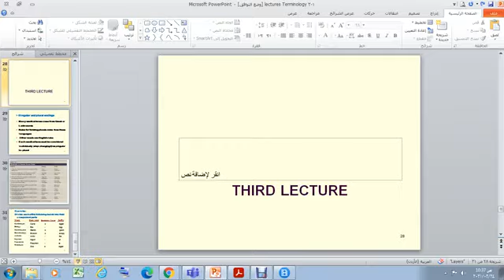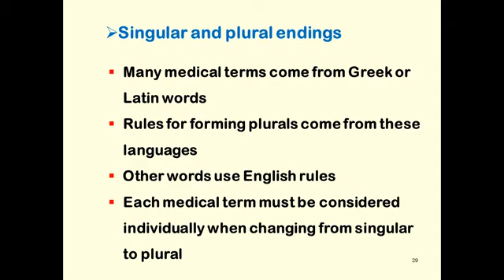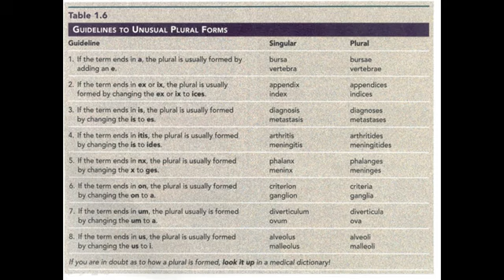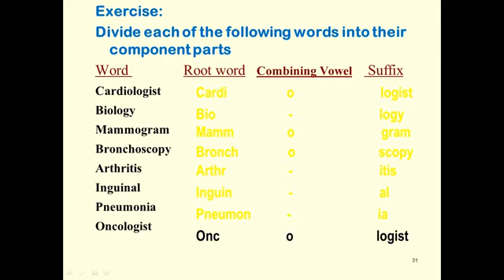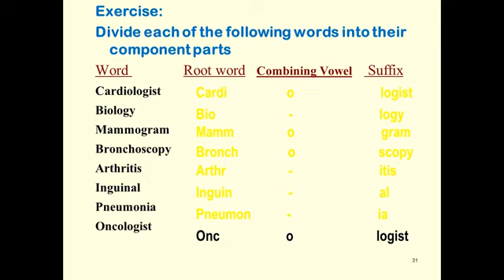3rd lec terminology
شرح لمساق مصطلحات طبية للدكتورة مي العبدالله من قسم التحاليل الطبية جامعة ال لبيت